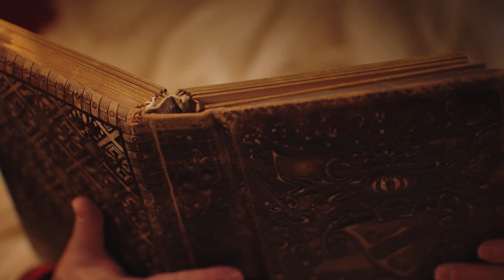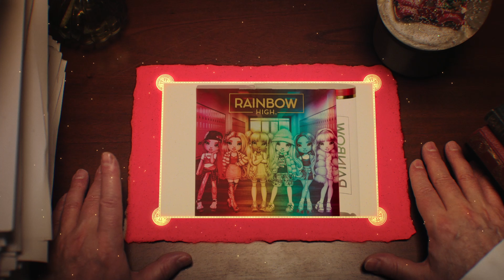MIKOŁAJ ODWIEDZA LENĘ I LAURĘ